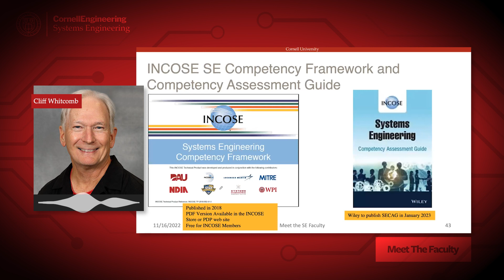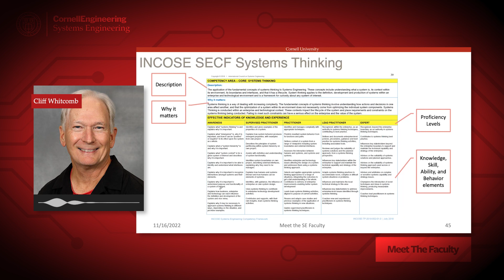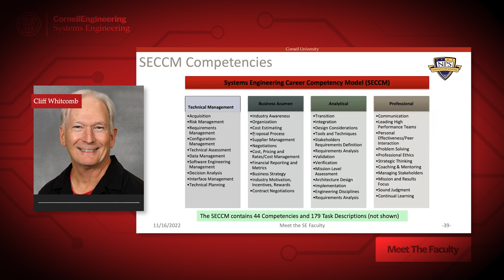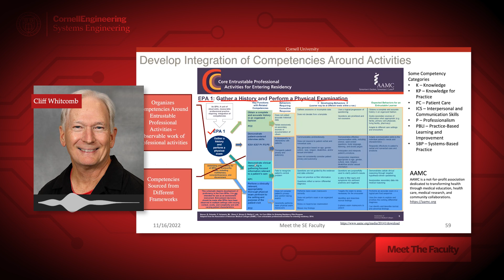Meet The Systems Faculty - Prof. Clifford Whitcomb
Condensed version of Professor Whitcomb presenting a summary of his research projects including development and assessment methods for systems and system-of-systems architectures, development of system dynamics models to study complex system interactions, specifically U.S.-China and U.S.-Russia relations, set-based design methods applied to complex systems, and development of systems engineering competency models and frameworks.